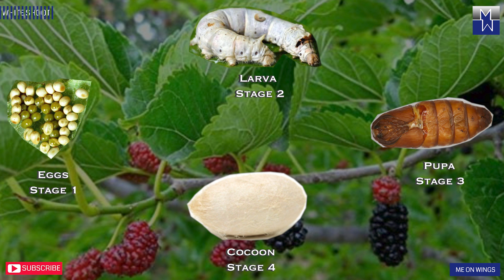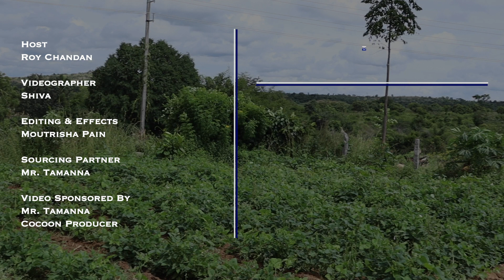Sholay to Silk | Silk Worm Rearing | Sericulture in Ramanagara | Silk Worm Farming in Karnataka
The video is about how silk worms transform from larva to cocoon. We visited a village Kannamangala, district Ramanagara & spoke to Mr. Tamanna on how he rears silk worm. This video gives us information about silk worm rearing & other required knowledge before the cocoon is treated for silk extraction out of it. Meonwings tried its best to bring all possible information on silk worm rearing for the viewers.

Videographer
Shivananda

Editing & Effects
Moutrisha Pain